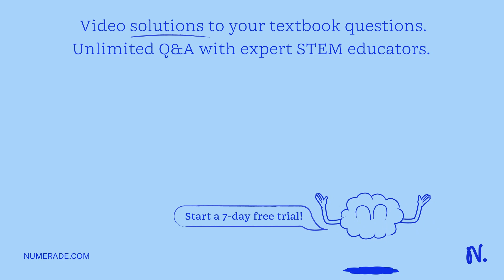In addition to yoghurt production, give 4 examples of industrial applications for extracellular enz…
In addition to yoghurt production, give 4 examples of industrial applications for extracellular enzymes produced by bacteria and fungi (name the enzyme, the application and source of the enzyme).